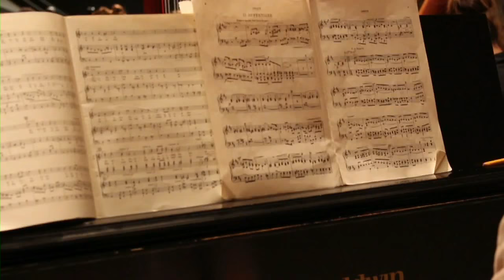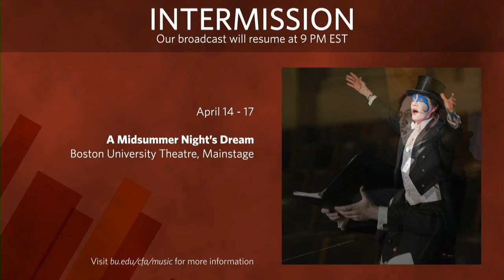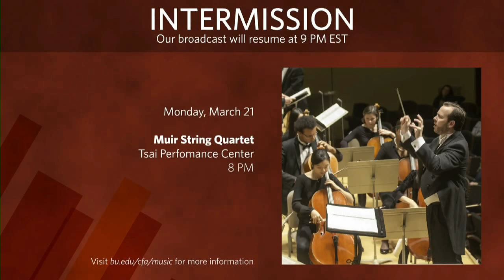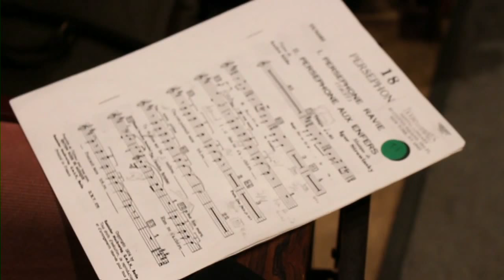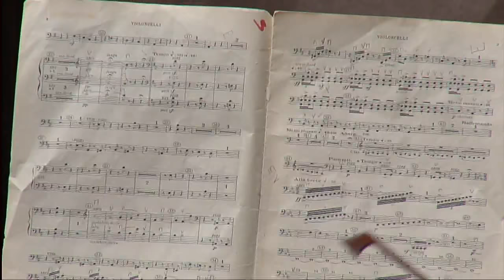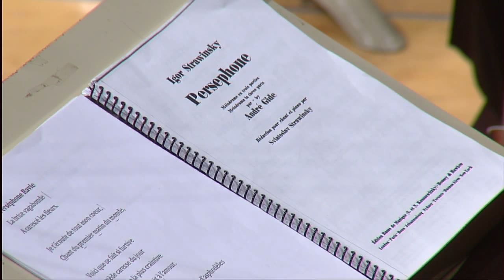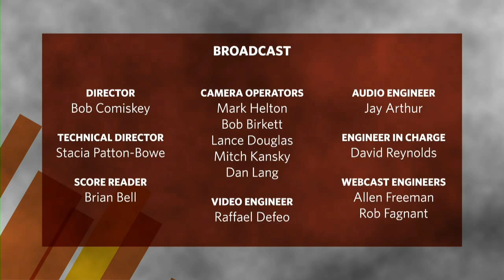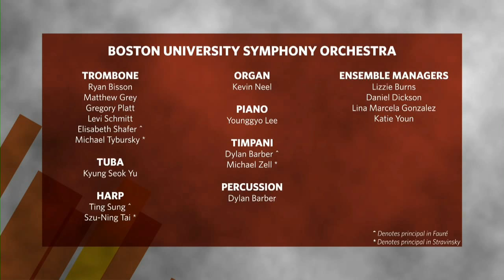BU Symphony Orchestra & Chorus - Live at Symphony Hall - Fall 2015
Boston University College of Fine Arts presents Igor Stravinsky’s Persèphone and Gabriel Fauré’s Requiem—Monday, November 23rd, 2015 at Symphony Hall.

Boston University Symphony Orchestra & Chorus at Symphony Hall
Performing Gabriel Fauré’s “Requiem” and Igor Stravinsky’s “Perséphone”

Requiem Scott Allen Jarrett, conductor
With Baritone Benjamin Taylor and Soprano Ruby White

Perséphone David Hoose, conductor
With Sara Heaton, Perséphone, and Yeghishe Manucharyan, Eumolpe

The greatest Stravinsky masterpiece you’ve never heard and the greatest Fauré we all love come together in this unusual concert, an otherworldly, evocative, and provocative evening. Perséphone, Igor Stravinsky’s ballet recounting the timeless story of the Greek goddess, majestic queen of the underworld who represents both harvest and fertility, has been called the gentle Rite of Spring. Its luminous serenity floats, rather than stomps, its radiant sheen, as well as its religious undercurrent—sacrifice, resurrection, rebirth—finds a perfect companion in the reflective, eloquent Requiem of Gabriel Fauré.

INSTITUTIONAL BIOGRAPHY
Founded in 1839, Boston University is an internationally recognized private research university with more than 30,000 students participating in undergraduate, graduate, and professional programs. BU consists of 17 colleges and schools along with a number of multi-disciplinary centers and institutes which are central to the school's research and teaching mission. Established in 1954, Boston University College of Fine Arts is a top-tier fine arts institution. Comprised of the School of Music, School of Theatre, and School of Visual Arts, CFA offers professional training in the arts in conservatory-style environments for undergraduate and graduate students, complemented by a liberal arts curriculum for undergraduate students.